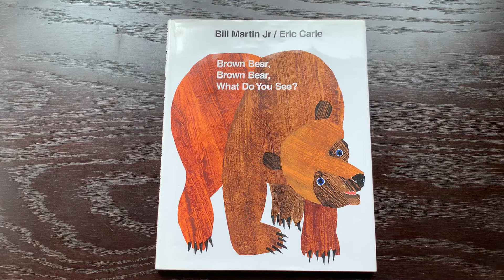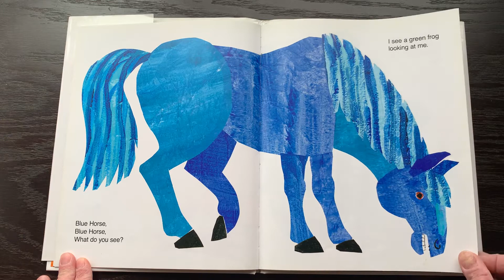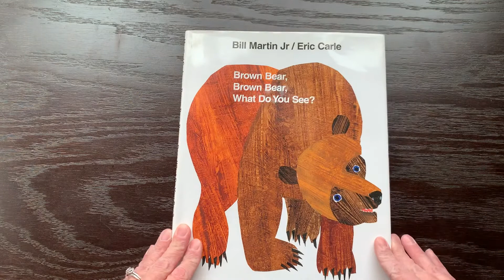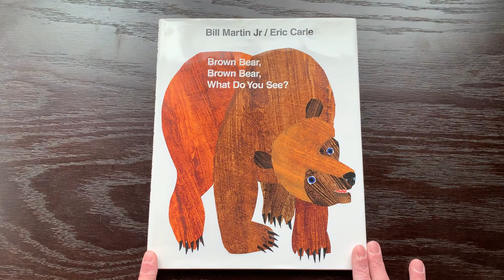Brown Bear, Brown Bear, What Do You See? Read Aloud